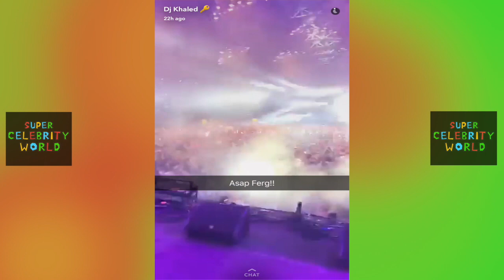Blac Youngsta BEGS Dj Khaled To Let Him Know If The Drake Vocals Came In Yet!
BlacYoungsta BEGS DjKhaled To Let Him Know If The Drake Vocals Came In Yet at coachella